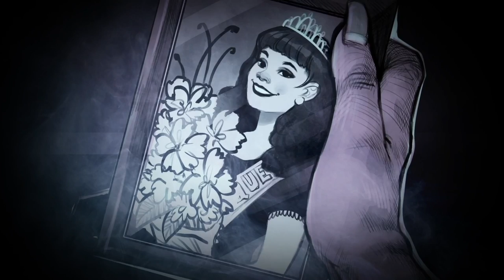CREEPYPASTA | "Eye of the Beholder" feat. MrBlacksAA | Crypt TV Extended Universe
When you witness your cousin literally get the life sucked out of her...it's easy to get scarred. I never knew she would be back for more...

Writer: MrBlacksAA
Editor: Matthew Huebner
Art: BleedingHeartworks

Crypt TV
Developed by: Kevin Shih
Supervising Producer: TeriLynn Troxell

Crypt's mission is to tell monster stories that bring the world closer together. We believe scary stories unite us and help us face our most powerful emotions. We want to create the next generation of iconic monsters -- with you and for you. Follow us @CryptTV everywhere and find your MonstersWithin